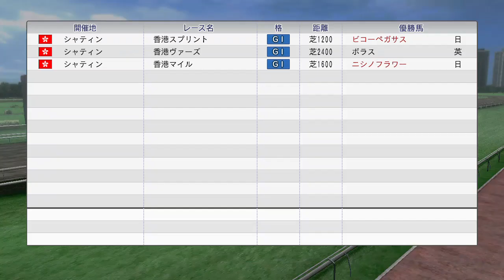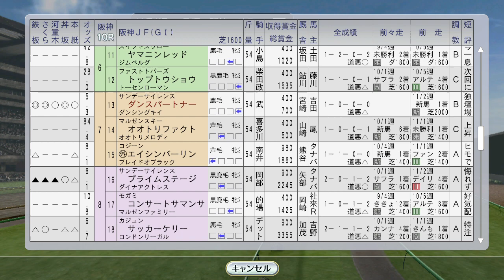【ウイニングポスト8 2016】イクノディクタス引退レース、香港カップ5連覇を賭ける 1994年12月2週【競馬ゲーム】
（前）12月1週 ライブリマウント、ベガ、オフサイドトラップ海外、トウケイニセイがチャンピオンズC、金鯱賞にタイキブリザード：
12月3週レース 朝日杯FS フジキセキ出走。マーベラスサンデー新馬戦：

香港は他にスプリントにビコーペガサス、ヴァーズにステージチャンプ、マイルにニシノフラワー。全レース制覇を狙ったのですが…。国内では2歳女王を賭けてダンスパートナーが阪神ジュブナイルフィリーズ。タケノベルベットがチャレンジカップに挑戦です。